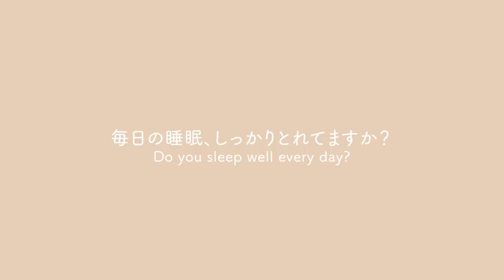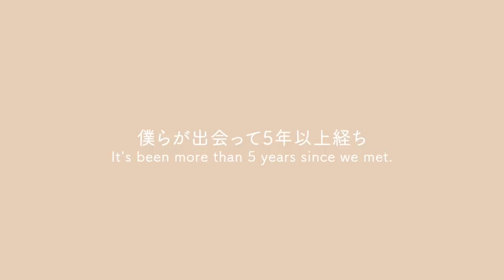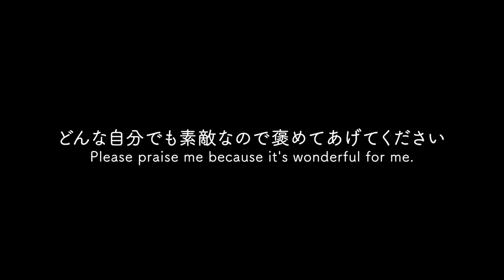【睡眠用BGM】築40年に住む夫夫が大事にしてる夜の時間・同性カップル(ナイトルーティン)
今回は僕らがこの新居で最近...いやずっと何年もしてる夜のひと時をお届けしました。
ナイトルーティンというものですね、きっと。
それぞれ大切にしたいものってありますよね
大事なもの、大切な時間、大切な人。そして自分。
褒めるのが下手な方が多いこの世の中で
この動画を見るときは自分の褒める時間を与えてあげてください。

音源様
zukisuzuki BGM 様
RYU ITO MUSIC 様